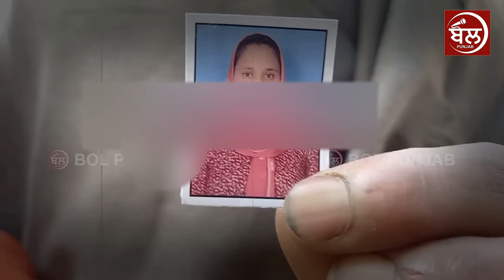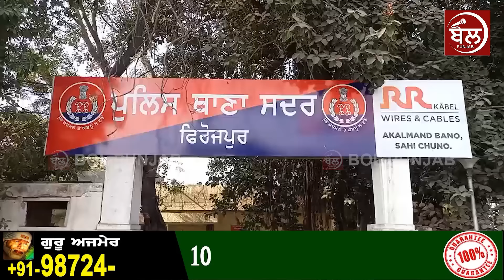ਮਾਂ ਨੂੰ ਆਪਣੇ ਜਵਾਕ ਤੇ ਨਹੀਂ ਆਇਆ ਤਰਸ.. ਰੱਬਾ ਲੋਕ ਕਿਊ ਇਦਾ ਕਰਦੇ